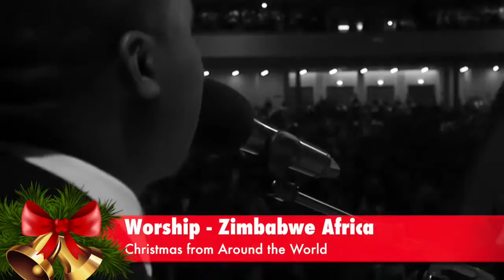Christmas From Around the World Pt4 UPDATED Zimbabwe